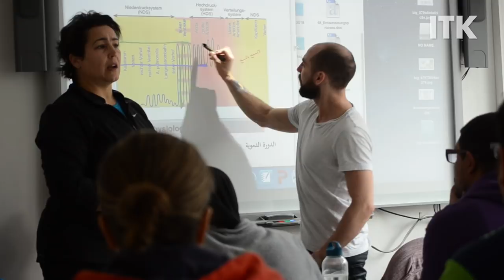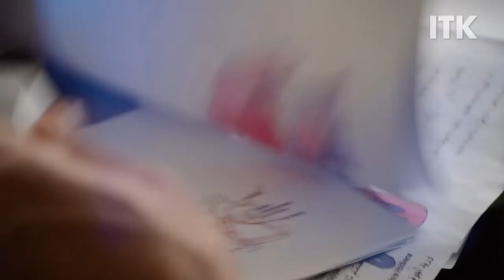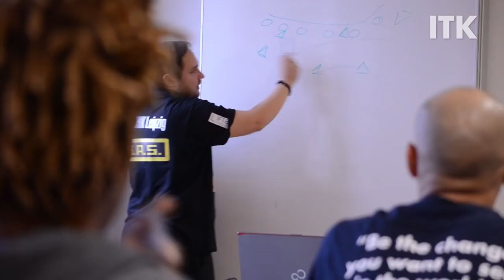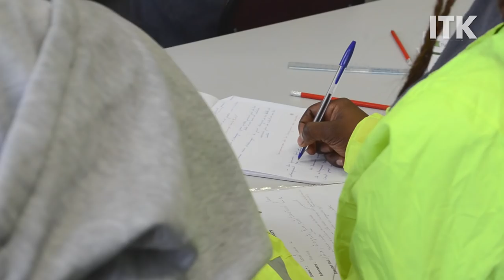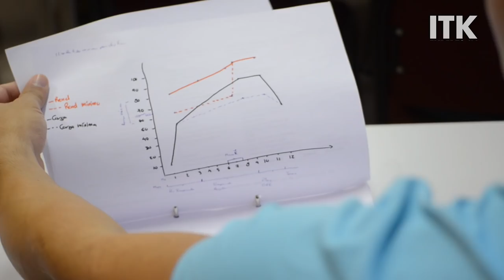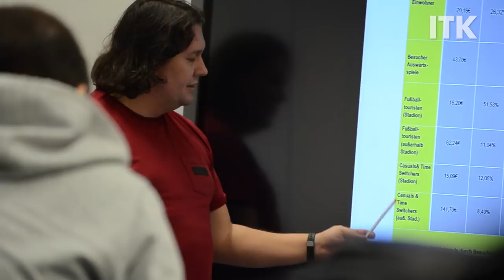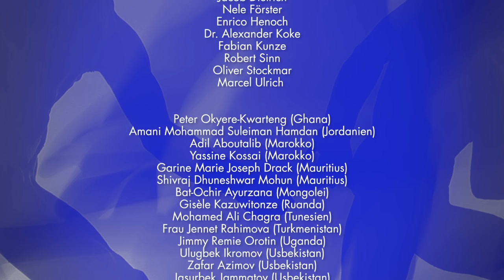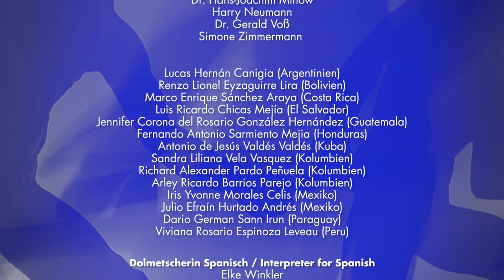ITK 2018/19 - winter term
2nd International Coaching Course 2018/19:
Basketball in Arabic, Handball in English, Table Tennis in French, Conditioning Coach in Spanish, Sports Management in English

The International Coaching Courses (ITK) are part of the foreign cultural and educational policy of the Federal Republic of Germany, since 1991 it has been funded by the German Foreign Office. The history of the courses traces back to 1964. Since that time, more than 5000 coaches from 150 countries have participated in this measure of further education and training.

2. Internationaler Trainerkurs (ITK) 2018/19:
Basketball in Arabisch, Handball in Englisch, Tischtennis in Französisch, Konditionstrainer in Spanisch

Der Internationale Trainerkurs (ITK) ist Teil der auswärtigen Kultur- und Bildungspolitik der Bundesrepublik Deutschland, seit 1991 wird er vom Auswärtigen Amt gefördert. Die Geschichte der Kurse in Leipzig reicht bis 1964 zurück. Seither haben über 5000 Trainerinnen und Trainer aus 150 Ländern an den Weiterbildungskursen teilgenommen.

Sportmanagement in Englisch (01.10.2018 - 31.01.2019)